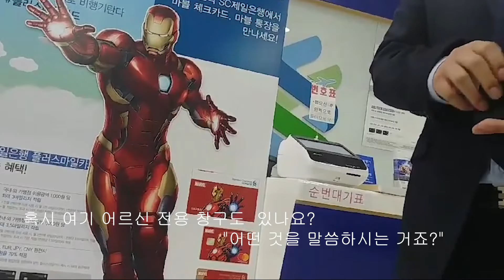[소비자경제TV] 금융권 어르신 전용 상담 창구가 있다는 사실, 아십니까?